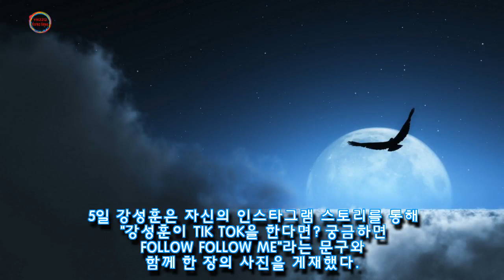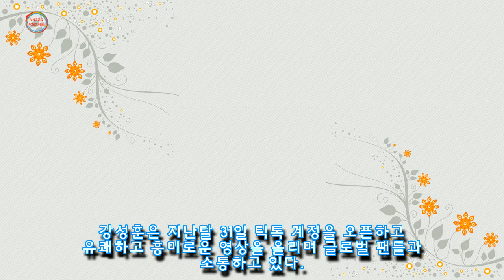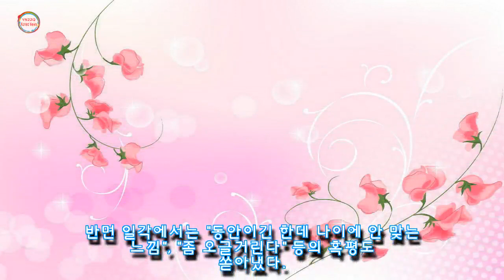꾸러기 콘셉트로 제로투 댄스까지 추며 틱톡 하는 42살 강성훈